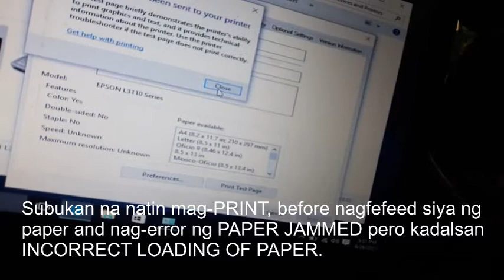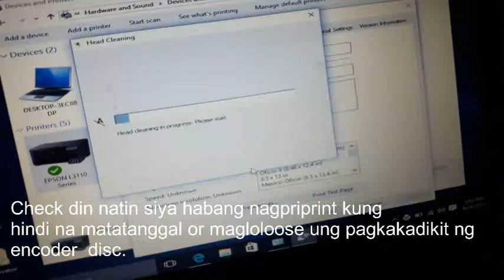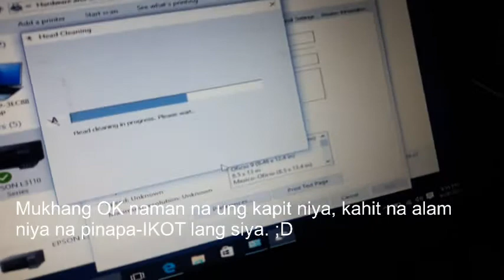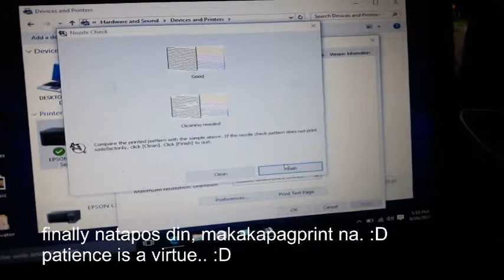EASY WAY TO FIXED Epson L3150 L3110 L3100 L3115 printer INCORRECT LOADING OF PAPER & PAPER JAM ERROR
EASY WAY TO FIXED Epson L3150/L3110,L3100,L3115 printer/INCORRECT LOADING OF PAPER/PAPER JAMMED ERROR. (Taglish) Kindly watch the 1st video